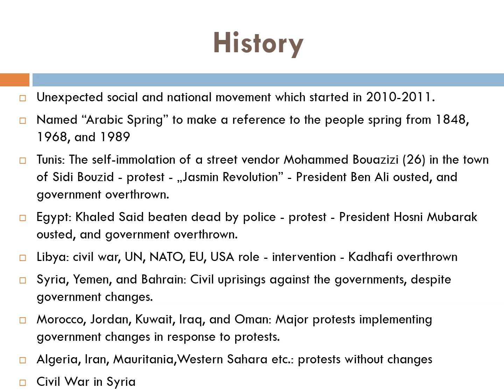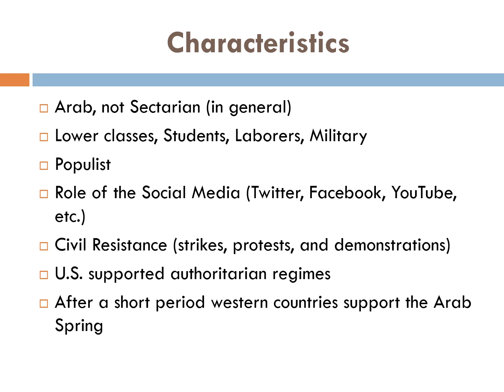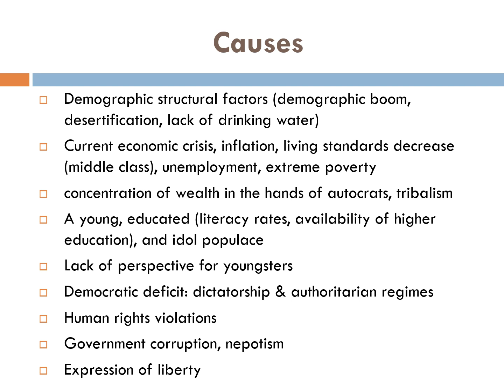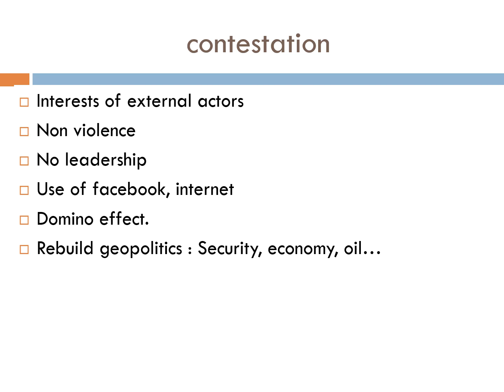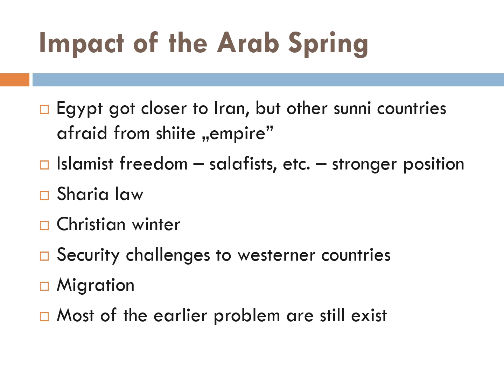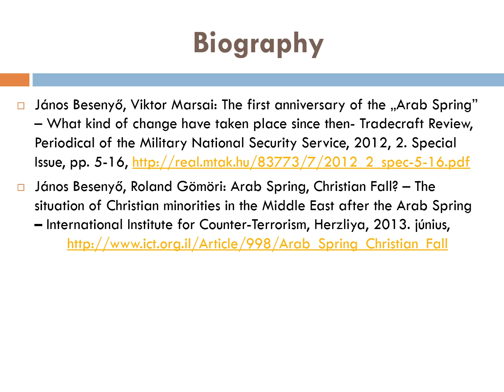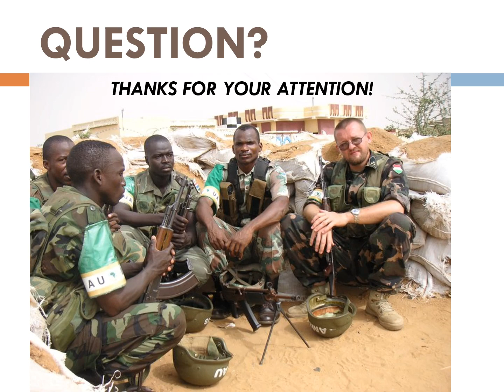Arab Spring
Some interesting detailes about Arab Spring